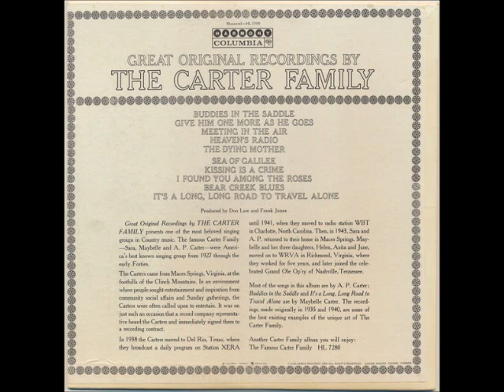It's a Long, Long Road to Travel Alone ~ Carter Family (1940/1963)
Title: It's a Long, Long Road to Travel Alone
Artist
Label: HarmonyRecords HL 7300
Matrix / Runout: XLP 59131
Flip-side: N/A
Composer(s)
Year: Recorded #1940, released #1963
Genre

Taken from the BearFamily set w/ additional restoration by me
Please consider supporting my work: